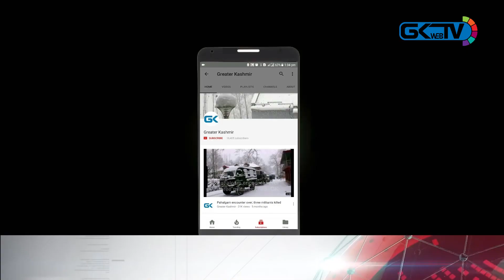How Srinagar district administration is preventing Covid-19 spread